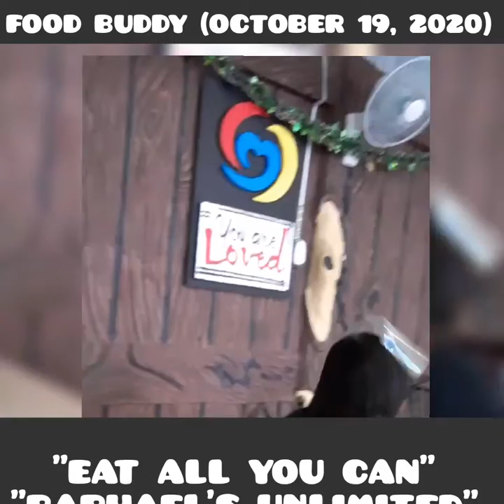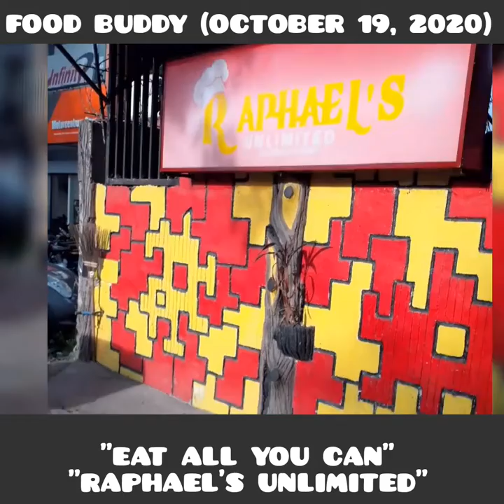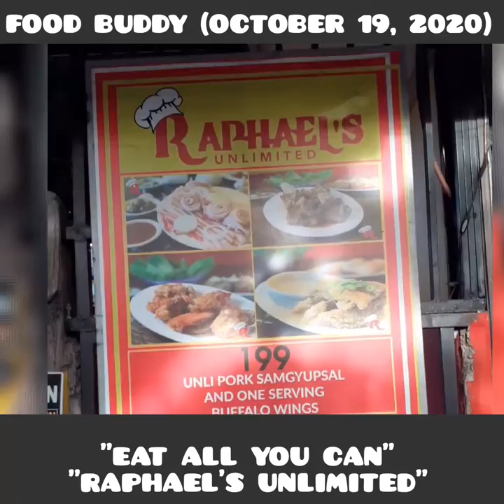RAPHAEL'S UNLIMITED EAT ALL YOU CAN FOOD BUDDY